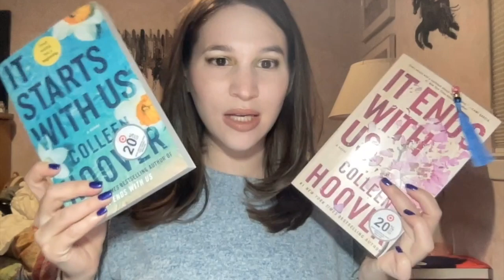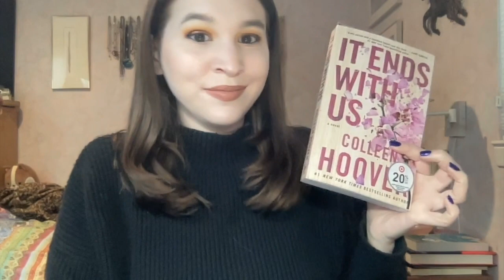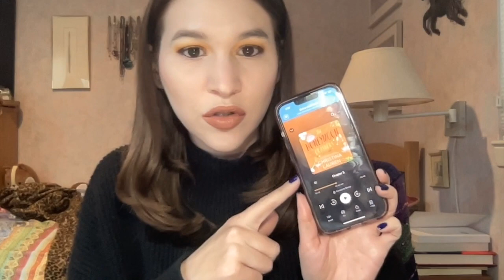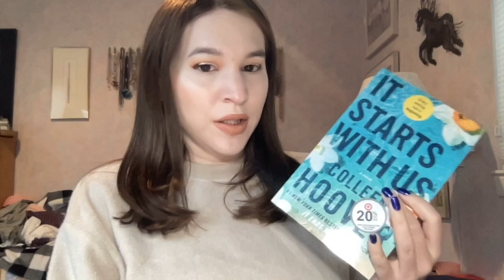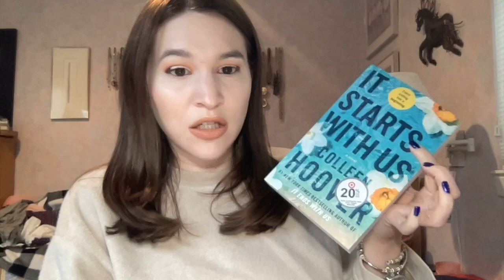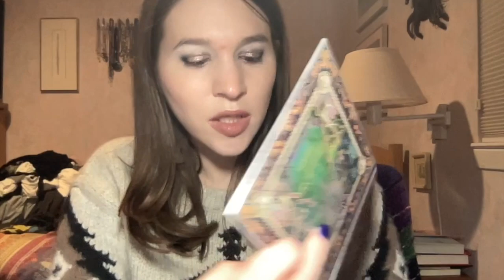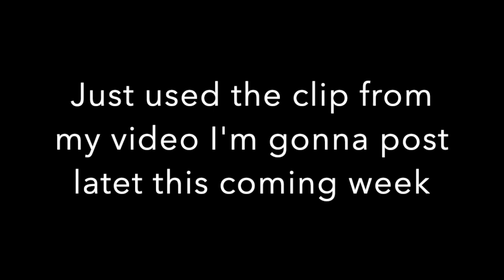Everyday Makeup Lookbook (Week #31)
Today's video is another Everyday Makeup Lookbook. I tried to use a differnt palette everyday and some I hadn't used in awhile. Let me know which look was your favorite and hope you guys enjoy.